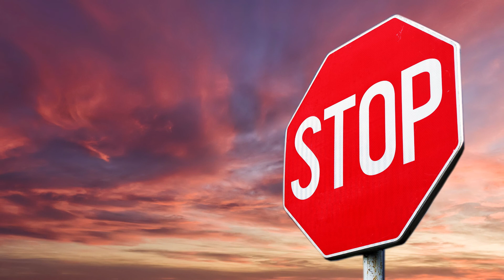Mini Meditation Monday, Week 9 - Boundaries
In this mini meditation, create a strong bubble in your mind to protect you and serve you in times when personal boundaries are needed.

NCHPAD is the nation’s premier center in promoting the health and wellness of people with disability.